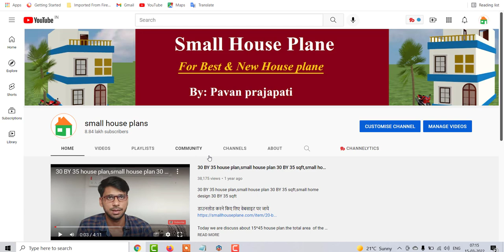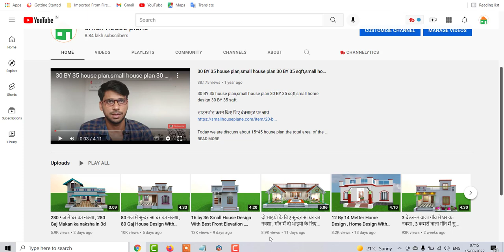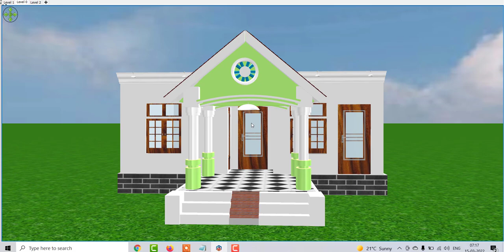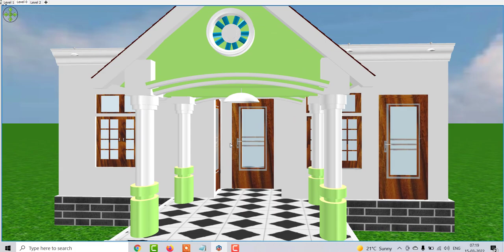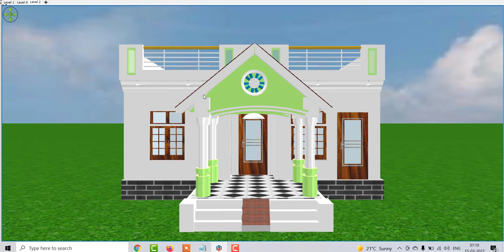500 SQFT Me Makan Ka Naksha, House Design Under 500 SQFT With Best Front Elevation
500 SQFT Me Makan Ka Naksha, House Design Under 500 SQFT With Best Front Elevation